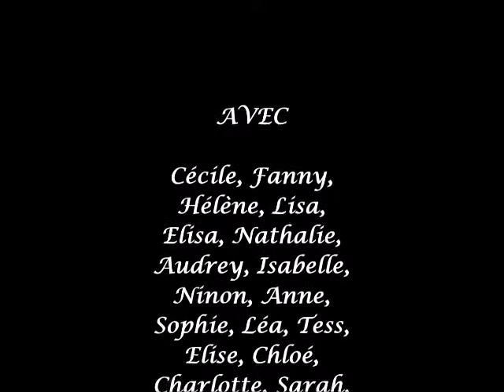PENELOPE danse IN LIVE / filage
Images de Sébastien Darul
montage Jean-Paul Talagrand